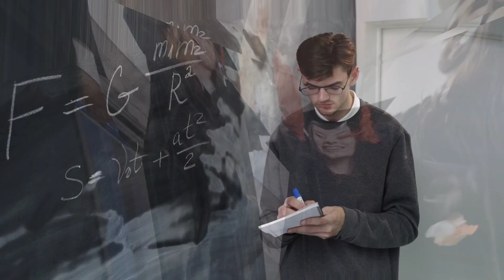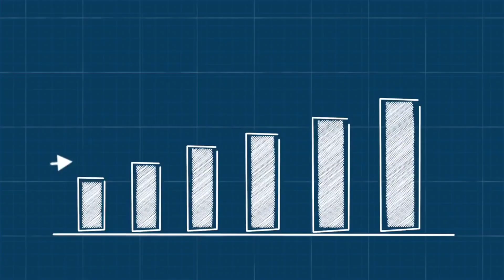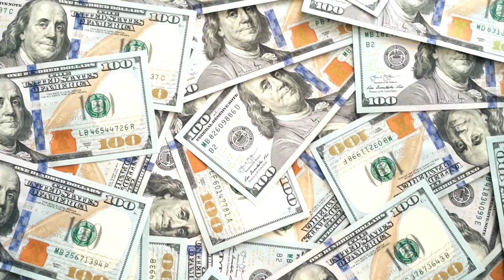Why Khan Sir is Popular 😱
Khan Sir's Unforgettable Rakhi Record: Spreading Love Worldwide

Join us on an inspiring journey as we unveil the remarkable story of Khan Sir, the extraordinary educator who achieved a Guinness World Record by exchanging virtual Rakhis with over 7000 students. Explore how Khan Sir's unwavering dedication and deep connection with his students led to this incredible Rakhi celebration, touching hearts across the globe.

Discover the power of love, commitment, and the enduring bonds Khan Sir has forged with his students. This video not only celebrates the spirit of Raksha Bandhan but also highlights the profound impact of meaningful relationships in our lives.

Witness a heartwarming tale that showcases the essence of Rakhi and the significance of connections that transcend boundaries. Join us in celebrating Khan Sir's incredible journey of love and learning!

In this Video All images, Videos, Graphic or music are Used only For Educational Purpose not used to Defame Any Creator, I used All images, Videos, Graphic, music under Copyright Section.